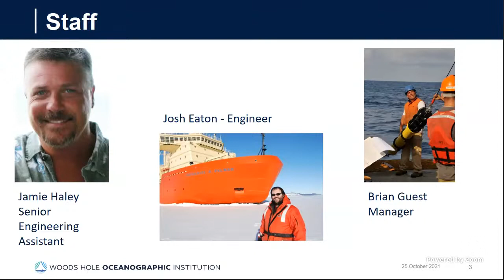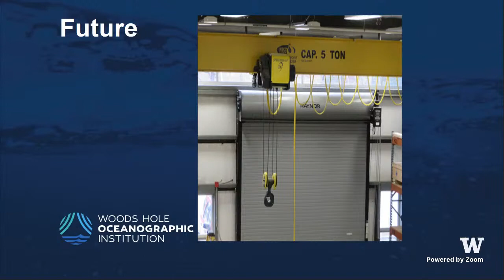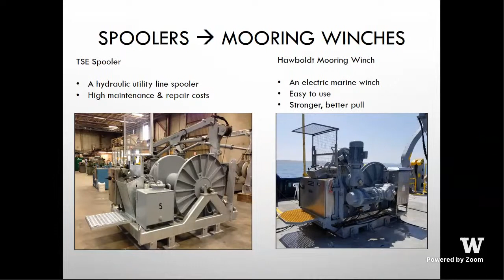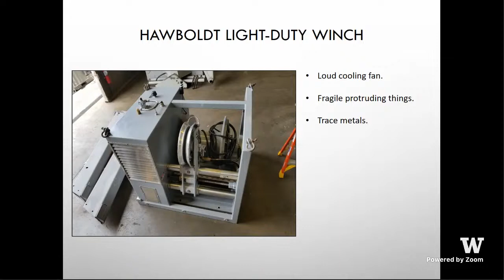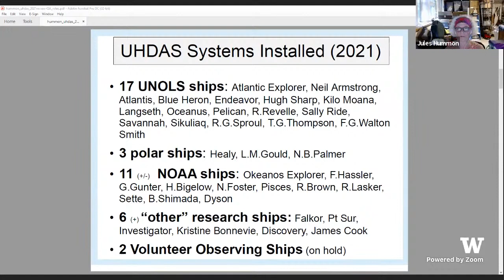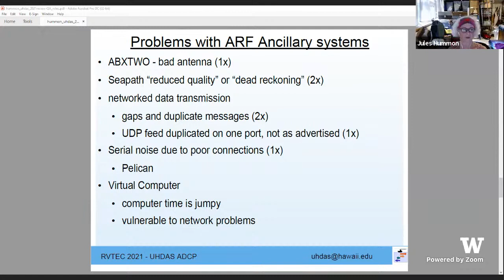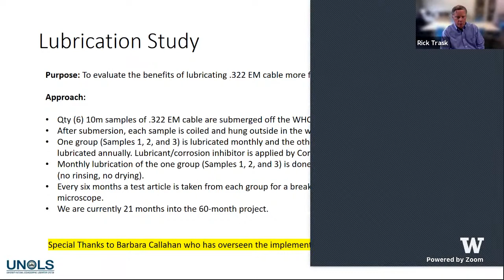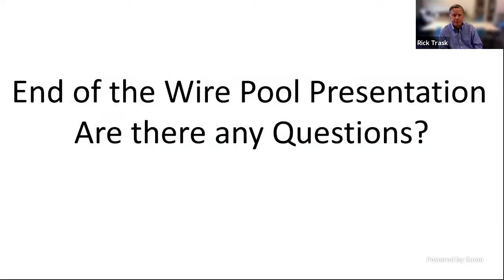2021 Virtual RVTEC Mon Oct 25 Pools & Resources I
UHDAS - Jules Hummon, UHDAS
East Coast Winch Pool - Brian Guest, WHOI
West Coast Winch Pool - Aaron Davis, UCSD
Wire Pool - Rick Trask, WHOI